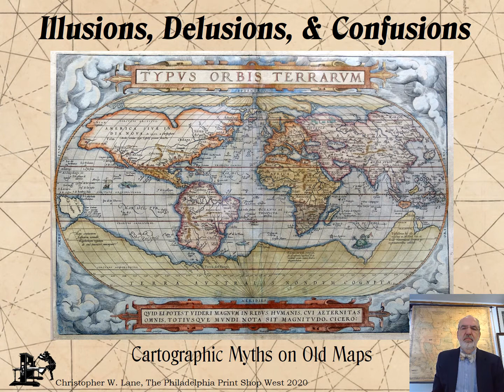Illusion Delusion and Confusions Intro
There is a fascination about old maps which many people feel.  Not only are they often beautiful objects, but they show how the world was in days gone by—or at least how people at the time thought it was.  They let us see the past through the eyes of its contemporaries, allowing us to learn what they believed about their world.

There were, of course, many mistakes on old maps—rivers running wrong courses, cities placed incorrectly, coastlines lacking bays, and mountains and lakes missing completely.  One type of mistake, called a “cartographic myth,” is of particular interest, for these are geographic features that appear on a map but not on the earth—kingdoms and cities where none ever were, or lakes and rivers where there is but dry land.

Cartographic myths have always been one of aspects of my profession that I enjoy the most, so The Philadelphia Print Shop West is going to produce a series of on-line lectures on this topic.  The series, called Illusions, Delusions and Confusions, will examine cartographic myths across the centuries and around the world.